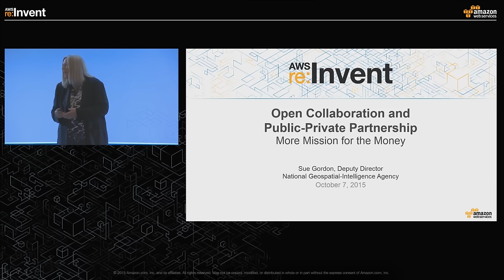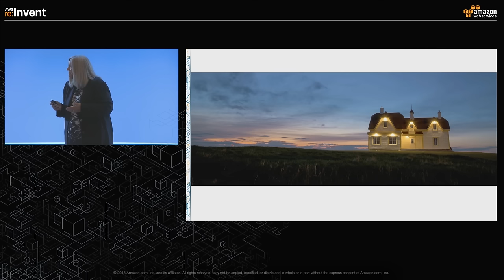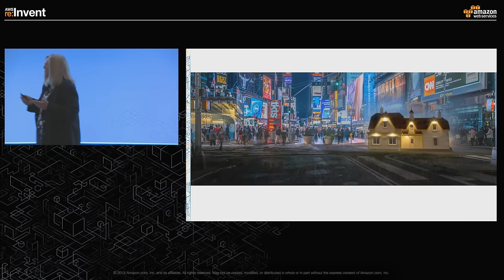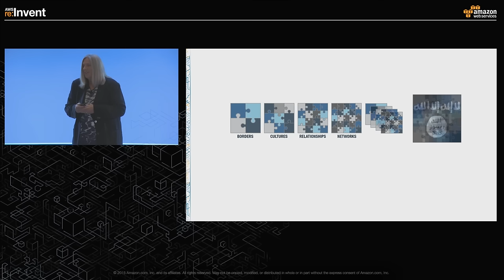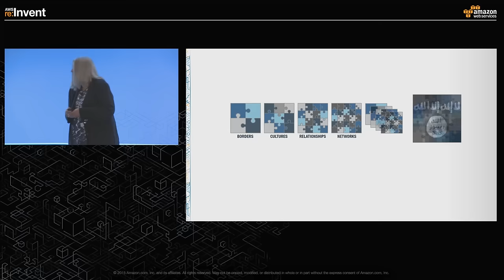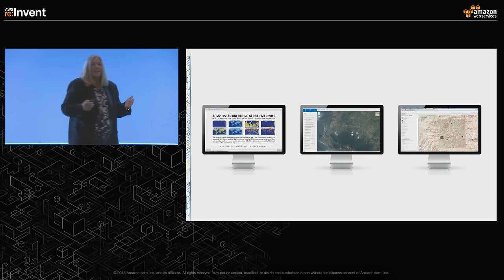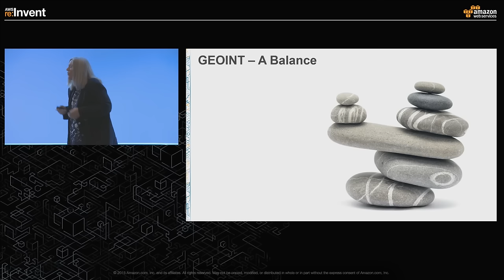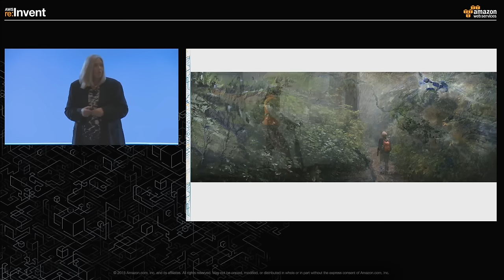AWS re:Invent 2015 | Sue Gordon- Open Collaboration and Public-Private Partnership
With a drastically changing technology landscape, Sue Gordon, Deputy Director, National Geospatial Intelligence Agency (NGIA), explains how we must all adapt to execute the mission. The NGIA provides the content and context for the nation to know the truth, see beyond the horizon, and be able to act before events dictate. Learn how the NGIA uses AWS and partners by way of the cloud to fill in the gaps of knowledge they need to fulfill their mission. Learn more about AWS in the public sector